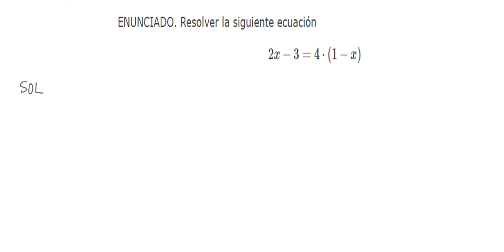Ecuaciones de primer grado con una incógnita ( 3.º de ESO )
Resolución, paso a paso, de una ecuación de primer grado con una incógnita